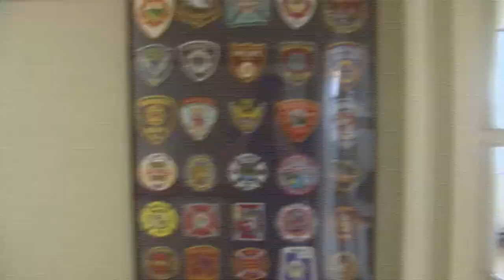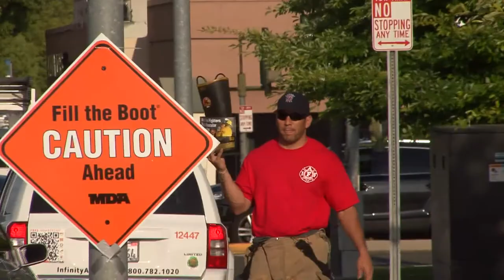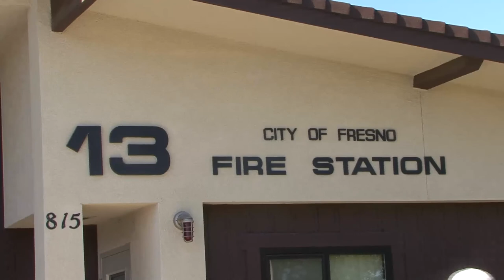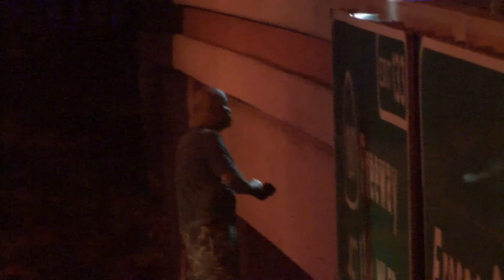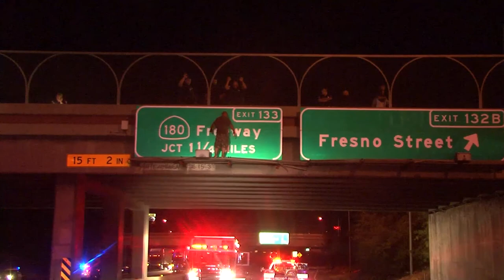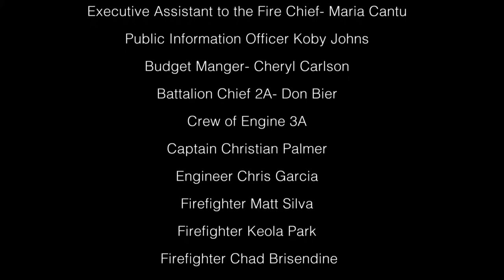The Battalion Fire and Rescue Fresno (2019) | Season 1 Ep 9 | Down The Rabbit Hole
🔵 Title: The Battalion Fire and Rescue Fresno 'Jumper on rt 99 with Eng. 13'
🔵 Summary: Firefighter Keola Park of the Fresno Fire Department who you've see on Engine 3, is now part of the water rescue and USAR teams. Night, a call comes in, a man is standing on a giant road sign attached to the crossing bridge high above the California 99 Highway, and he's cutting his wrists, the road is closed in both ways and he's got an audience and a rescue is needed.

Season 1 follows the firemen of Fresno, California. A camera crew is in embedded in fire companies through the city and follows each crew during their 48 hour shift as they fight fires, perform rescues on land and at sea, and assist during medical emergencies. Additionally, we get to know the individual firemen in the company and what the everyday life is for these everyday heroes.

Year Released: 2019

🔵 Rating: TV-MA